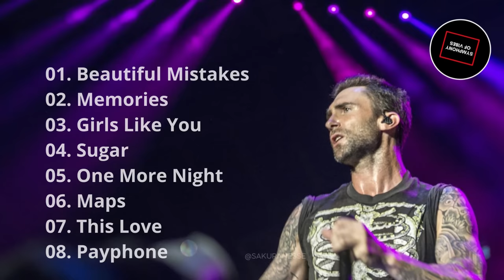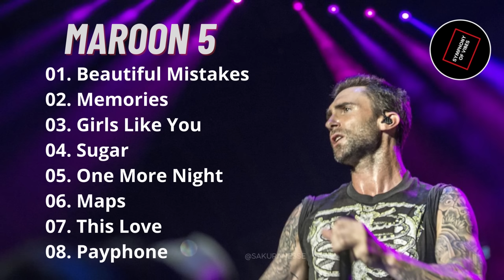Maroon 5 Greatest Hits Playlist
Hope you guys enjoy the playlist that has been uploaded. Thank you for supporting this channel.